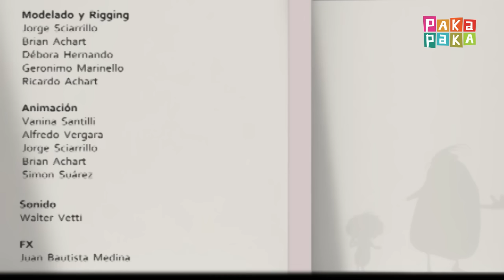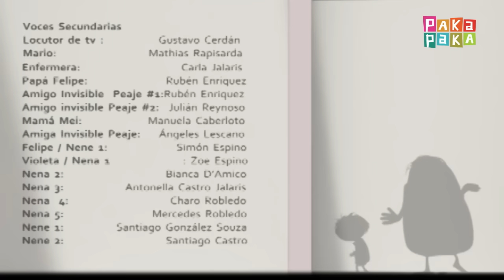Amigos: Elbiz Está Vivo (Cap. 1) - Canal Pakapaka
Un día, estando en el jardín, Santi se queda afuera de un juego. Al quedarse solo, empieza a crear de a poco a Elbiz Cocho. Un par de pelos, un poco de amarillo, etc. Aparece Elbiz Cocho por primera vez en la serie a medida que Santi lo va creando.